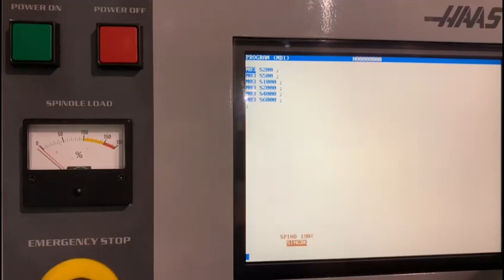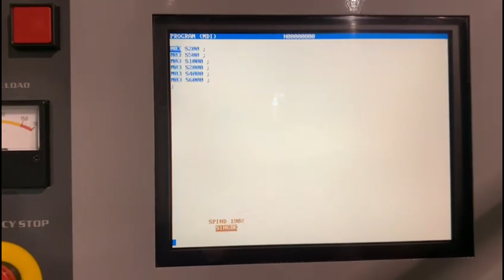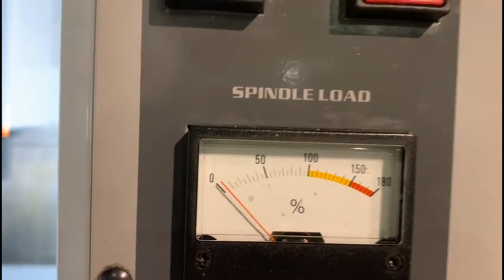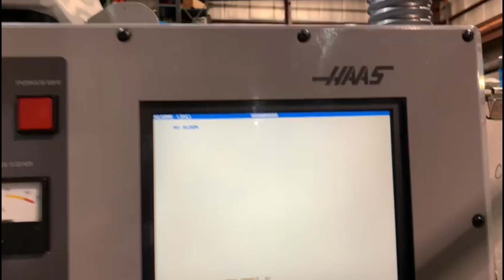Used Haas Mini Mill Vertical Machining Center for Sale